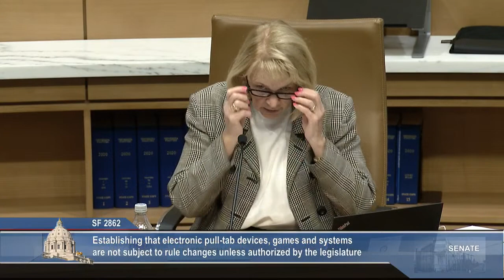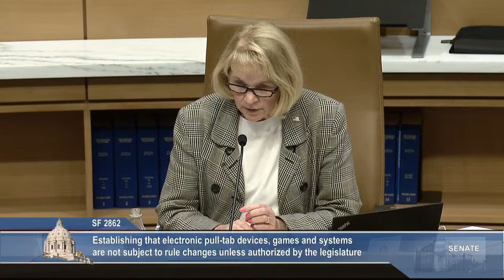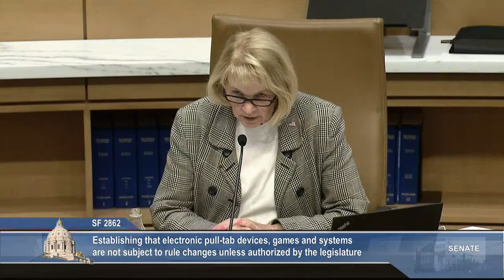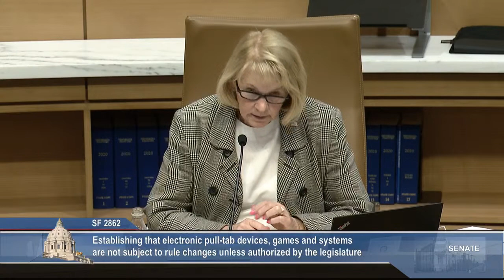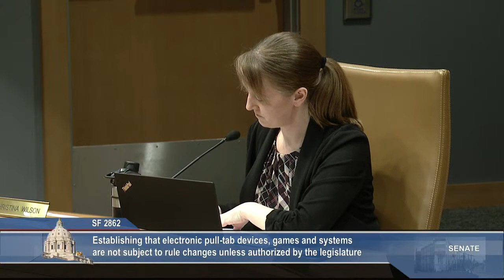Committee on State Government Finance and Policy and Elections - 03/08/2022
S.F. 0197 (Anderson) Modifying lawful gambling organizations annual audits and reports requirements.

S.F. 2862 (Housley) Establishing that electronic pull-tab devices, games, and systems are not subject to changes in rule unless authorized by the legislature.

S.F. 3468 (Koran) Data security account appropriation.